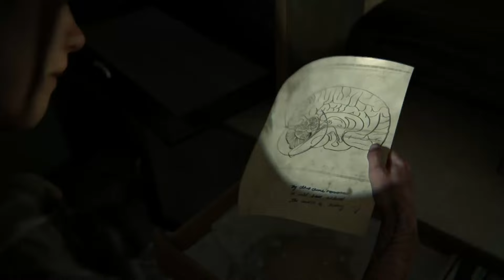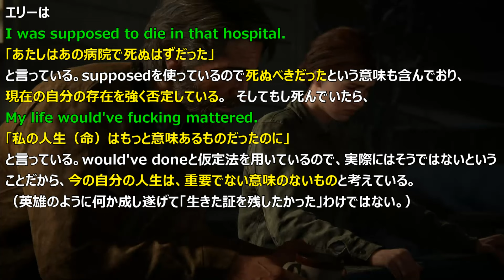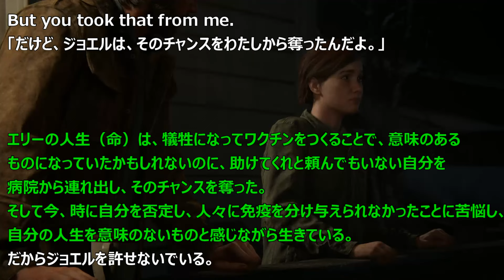ラストオブアス2 『エリーが命を助けられ怒る理由 曖昧な会話も英語版を見て納得』 【The Last Of Us 2】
エリーが、自分の命を助けたジョエルを許せない理由についてまとめています。　後半の会話は理解しにくい部分が多かったですが、オリジナルの英語版を見ると概ね納得できました。